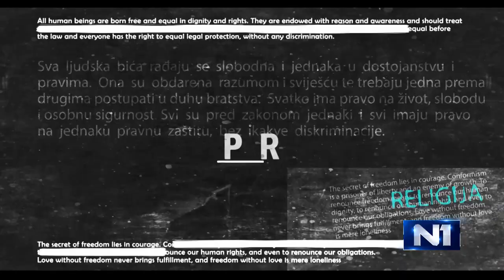Izvan okvira: Gošća Svetlana Broz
Aktivistica za ljudska prava, liječnica, unuka bivšeg jugoslovenskog državnika Josipa Broza Tita – dr. Svetlana Broz, govorila je u emisiji “Izvan okvira” na N1 televiziji.